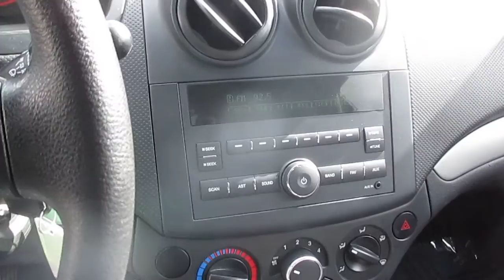2009 Chevrolet Aveo, Red - STOCK# 14-2115A - Walk around